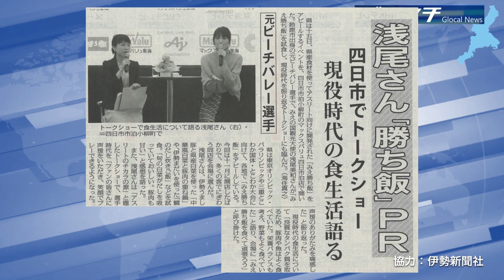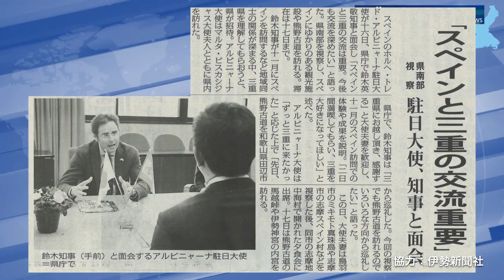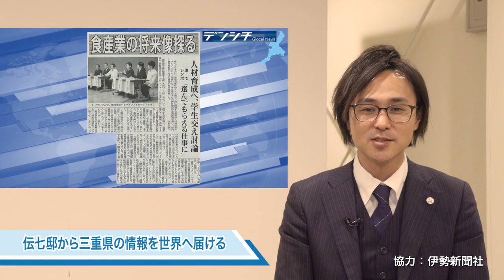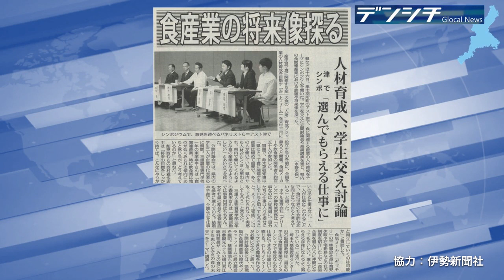#100 12/16～12/22 ▽聖火リレー▽勝ち飯▽不妊治療▽スペイン▽食産業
12月18日（水）1面　聖火リレー 県内ルート発表
12月16日（月）15面　浅尾さん 勝ち飯PR
12月17日（火）1面　不妊治療と仕事 県など支援協定
12月17日（火）2面　スペイン駐日大使 知事と面会
12月17日（火）15面　食産業の将来像探る